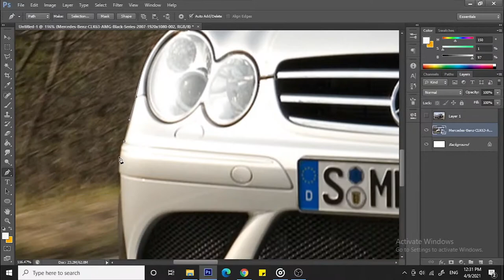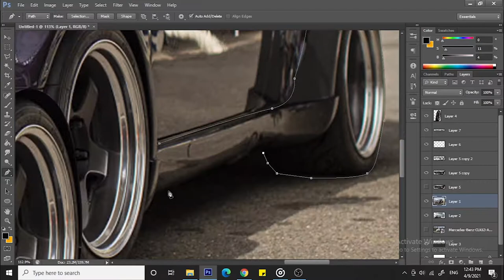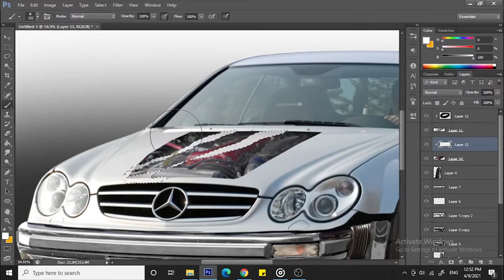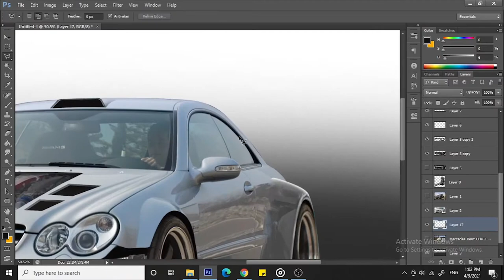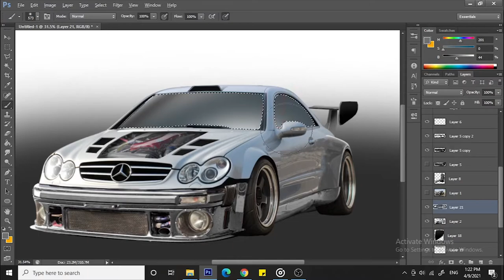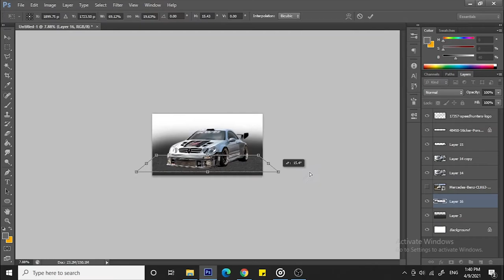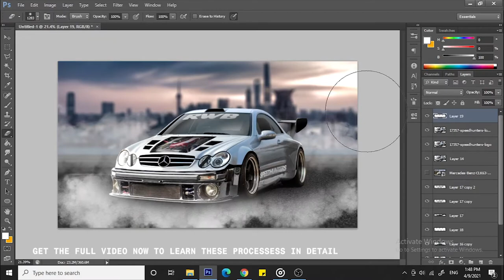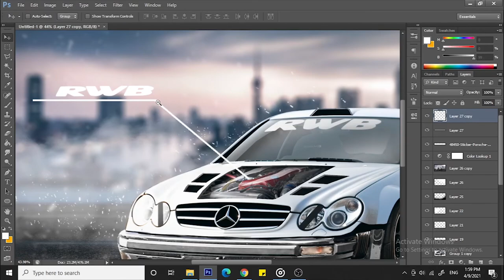LET'S DESIGN A RWB BENZ - mercedes benz clk63 [photoshop][timelapse][asakdesigns]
thanks for giving your attention guys, i see that some of you want to learn how to do this at your own. you know it's so hard to make full length tutorials for these kind of works, because nothing is preplanned for this processess. and if you want, i can give you the full length recording of this. it'll help you to understand the process.. that costs you a 20$. but that worth it.

fundraising for changing my potato pc,
contributions appreciated